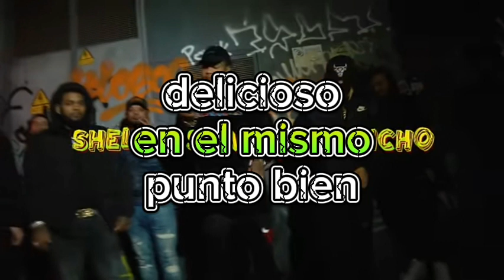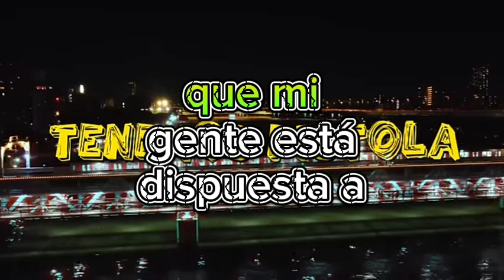Tenemos Pistola Shelow Shaq x El Jincho (LETRAS/LIRICAL)